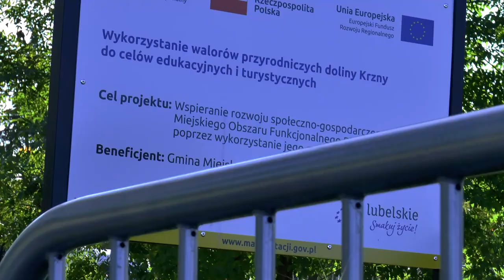Małpi Gaj oficjalnie otwarty!